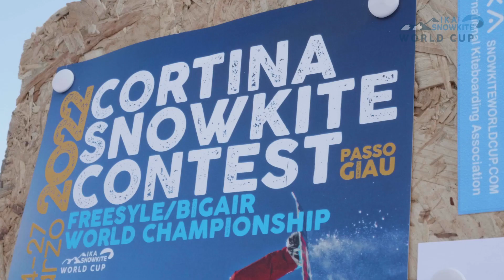CORTINA SNOWKITE CONTEST 2022-DAY1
CSC2022-DAY 1

Ika Snowkite World Cup _ Cortina Snowkite Contest 2022 a Passo Giau

Campionato del Mondo Snowkite BigAir & Freestyle